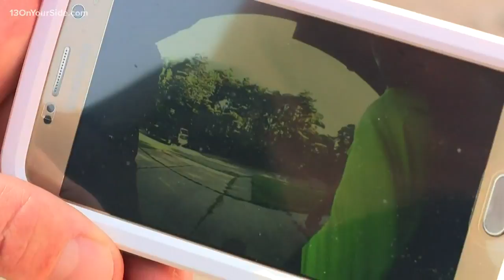Doorbell camera helps nab home invader in Ottawa County